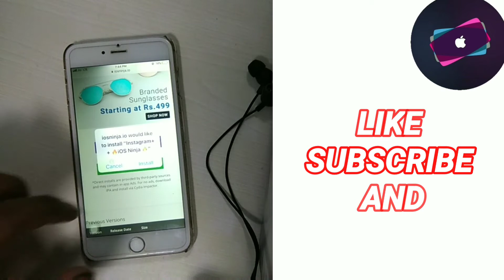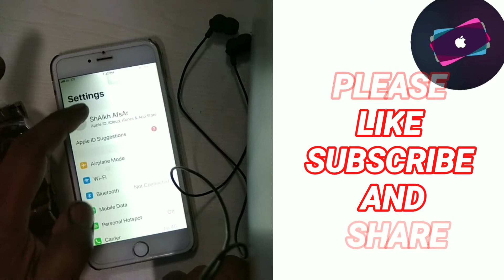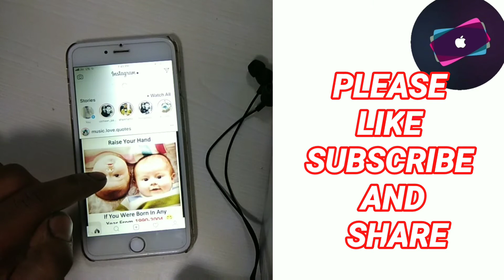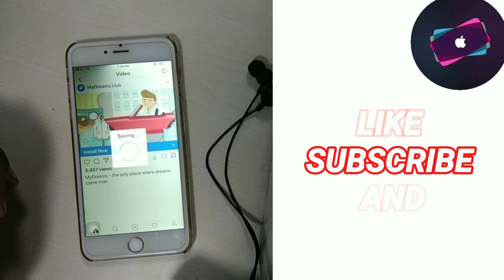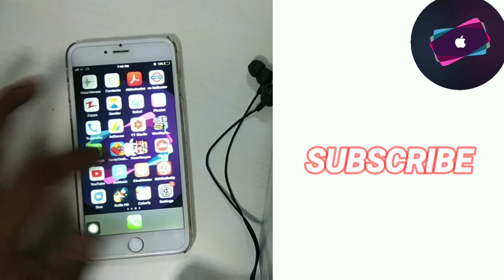Download Instagram photos and videos in any iPhone without jealbreak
Instagram photos and videos download in any iPhone without jealbreak
You can download any instagram photos and videos without jealbreak and free just see video and do